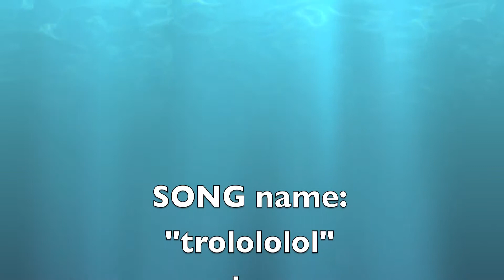World's most overpowered game boss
when playing call of duty black ops i encountered the world's most over powered, impossible boss ever, and i decided to troll the shit out of him with some fast forward and a classic troll song!